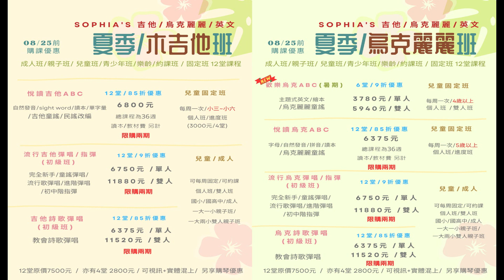烏克麗麗練習週記 第一周練習1-5+Pukanala PU LOVE C琴聲試聽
Sophia老師 x 《烏克麗麗練習週記》練功計畫 第一周 練習1-5+琴聲無調整實錄
上次的1-4大家練習完了嗎？
今天是本月的最後一天，也是我們要結束第一周週記的Deadline😆
所以我們要連上1-5+1-6兩支刷奏影片喔~
會1-5或1-6，或1-5+1-6一起配合當主副歌變化，
你就可以彈唱「歡樂年華」了，很厲害吧！
四分音符下刷可以用大拇指側邊指肉，也可以用食指指肉或指甲，
指肉會比較溫暖，指甲會比較清亮，看你想要的聲音而定。
明天開始我們即將計入第二周，
到底第二周我們會用哪個廠牌？哪個型號的烏克麗麗？
會不會又把Annier老師的週記拍成月曆呢，讓我們拭目以待。
(應該不會啦~因為快塞車了XD)
已經練習的朋友，試著將這些樂句拍成影片，
並加上 卓著文化 烏克麗麗練習週記 ，
可將YT影片連結貼至我粉絲團該影片下的留言，和大家分享。
亦可將影片發表於"烏克麗麗大百科/練習週記 討論社團"
🍀Sophia's課程報名/師訓邀約/商業合作/活動規劃/駐唱 請私訊粉絲團或加Line
🔥關於Sophia老師 x 《烏克麗麗練習週記》練功計畫
👉Sophia老師粉絲頁「首播」，每周1~2支影片
👉雙手清晰無顏值影片
👉無論班別購課一期12堂贈送一本(2023.6月~2024年2月)
👉琴款展示/琴聲無調整試聽
👉當週進度琴款粉絲團限定折扣/贈品
本月
我為大家選用的是Pukanala LOVE-C ，23吋沙比利木烏克麗麗，
👉原價：2500元 ，7/20前私訊粉絲團訂購並至行天宮教室試琴取貨：
🔥班外生特價：2350元+贈送Pukanala 玫瑰金移調夾
🔥購課12堂新生、班內生特價：2150+贈送Pukanala 玫瑰金移調夾。
品牌: Pukanala  型號: PU-LOVE-C   尺寸: 23吋
指板寬度: 35+-0.5mm
面板: 沙比利木
側背板: 沙比利木
指板/琴橋: 玫瑰木
弦: Aquila Nylgut